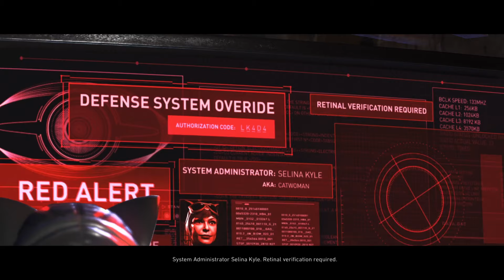Injustice 2 Ps5 Cat woman did it